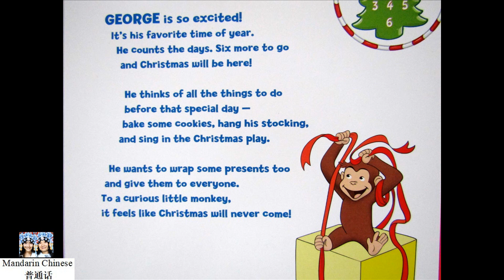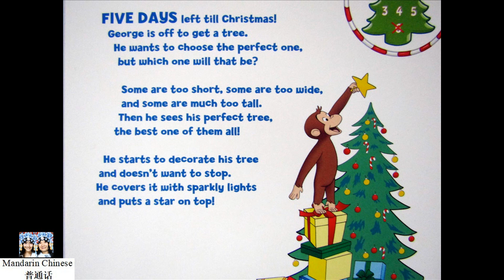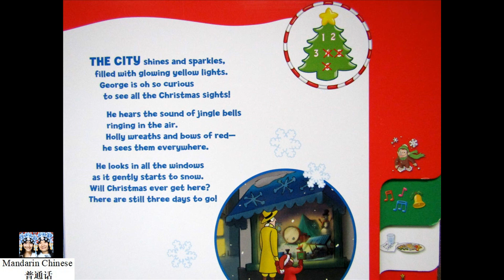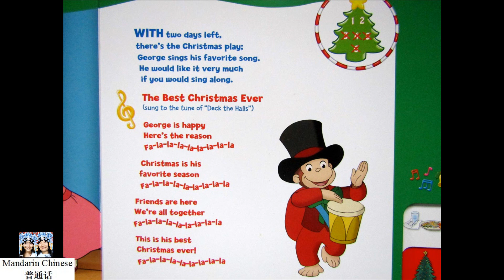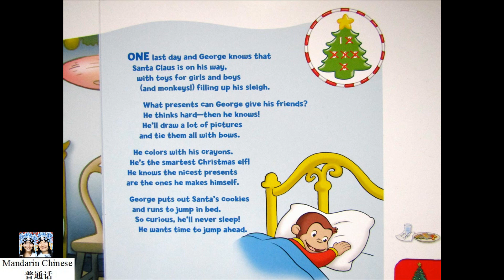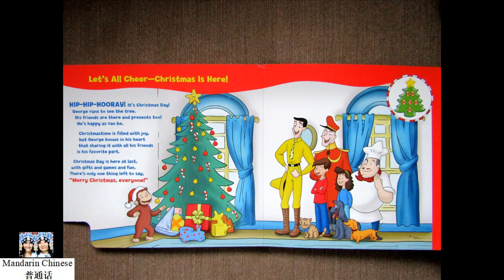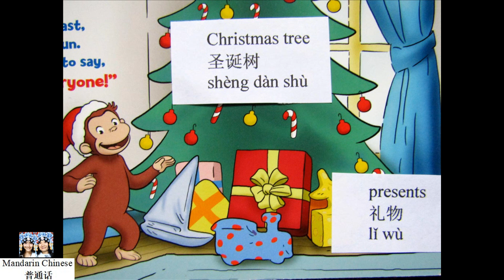Curious George Christmas Countdown by H. A. Rey & Tish Rabe 好奇猴乔治圣诞节倒计时绘本阅读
Book title: Curious George Christmas Countdown
Author: H. A. Rey
Adapter: Tish Rabe

Curious George is counting the days until Christmas! Join him as celebrates the holiday by picking out a tree, baking cookies, admiring the festive decorations, singing in the Christmas play, and sharing the magic of the season with his friends.

one
一
yī

two
二
èr

three
三
sān

four
四
sì

five
五
wǔ

six
六
liù

Christmas
圣诞节
shèng dàn jié

Merry Christmas
圣诞快乐
shèng dàn kuài lè

Christmas tree
圣诞树
shèng dàn shù

Christmas Eve
圣诞夜
shèng dàn yè

Cookies
饼干
bǐng gān

presents
礼物
lǐ wù

sing
唱
chàng